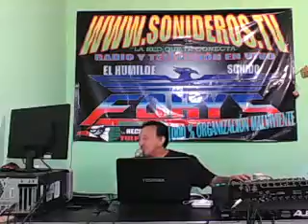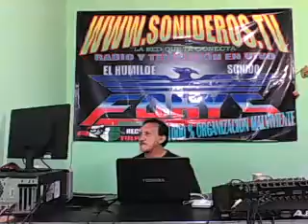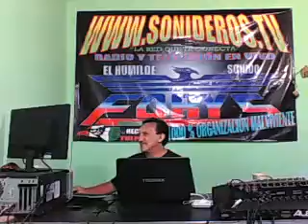YA ME CANSE Para GRINDELIA Y LSA CHICAS DE NEGRO